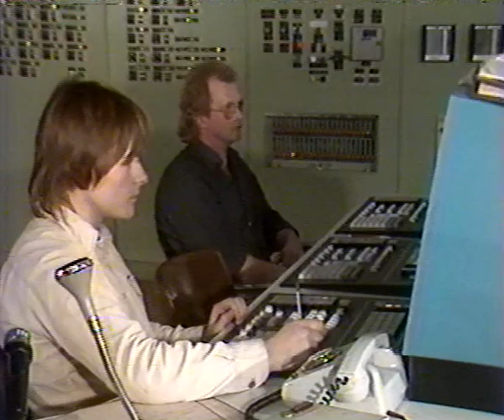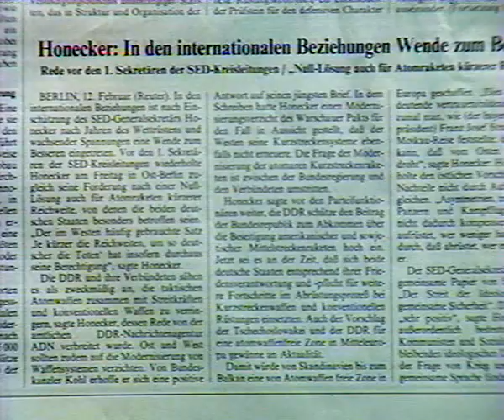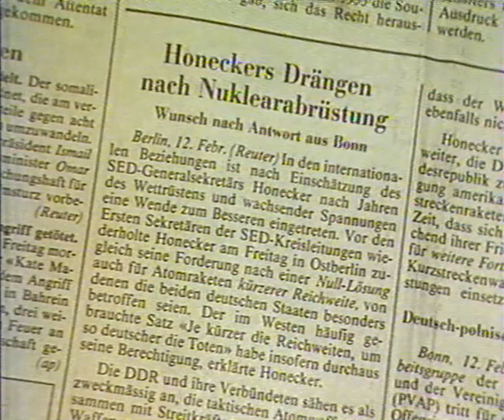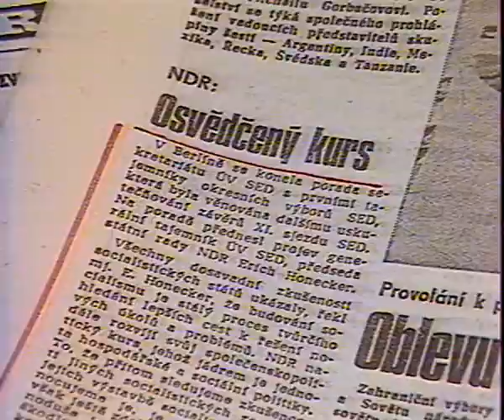DDR Fernsehen DDR1 DDR2 - 13. Februar 1988 - Film Ende und Aktuelle Kamera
Hier ein Fund auf dem VCR LP System. Aufgenommen 1988. Die Aufnahme liegt im PAL Format vor, d.h. es wurde offenbar ein SECAM-Ost zu PAL Normwandler benutzt, woher wohl auch die kleineren Farbartefakte kommen.
Auf der Kassette befinden sich 2 Stunden DDR Fernsehen.
Dieser Teil deckt den Rest eines Filmes auf DDR1 ab, sowie die "Aktuelle Kamera" auf dem Sender DDR2.
Der Film ist komplett vorhanden, ich kann ihn jedoch aus urheberrechtlichen Gründen nicht hochladen.
In einem weiteren Video veröffentliche ich die Filmansage und den Beginn des Filmes.